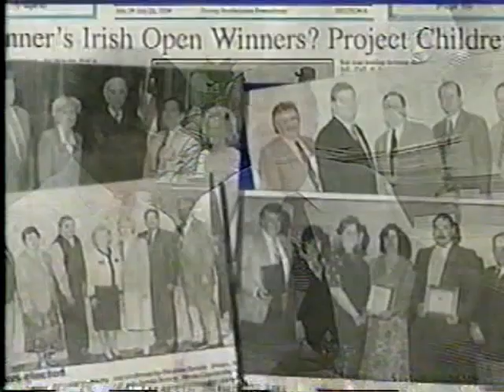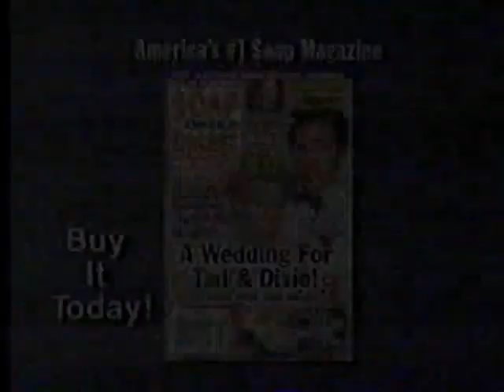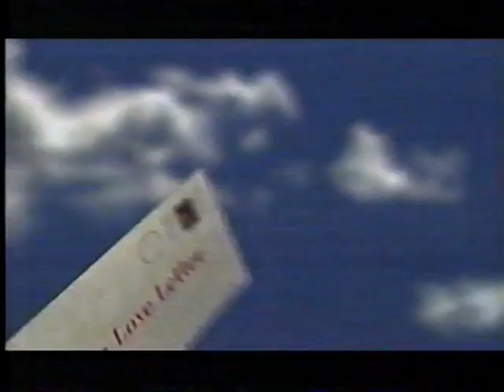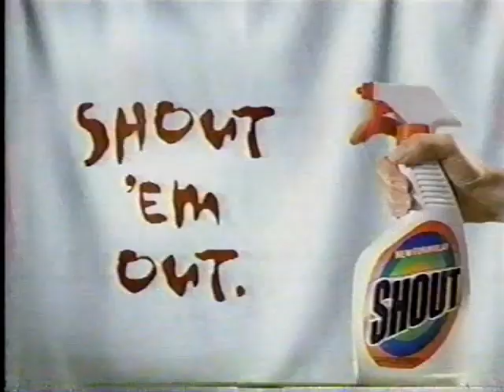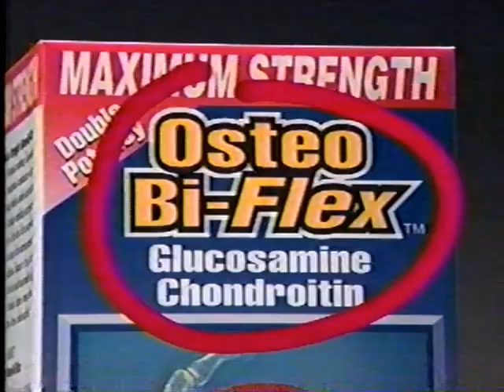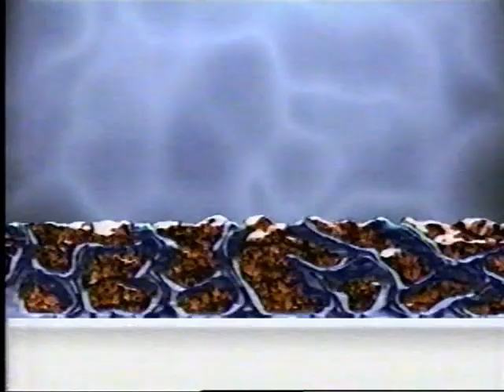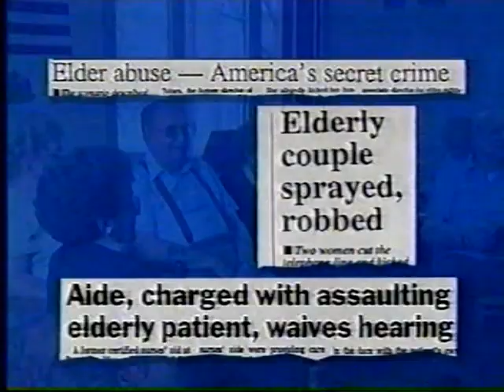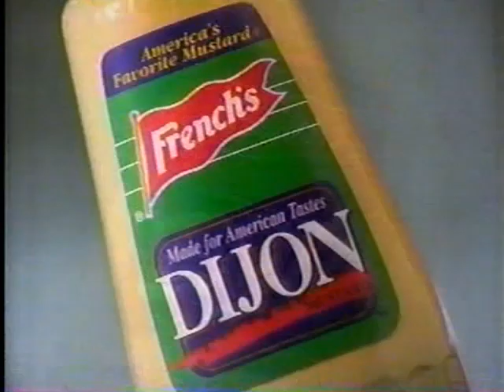(May 17, 1999) WNEP-TV 16 ABC Scranton/Wilkes-Barre Commercials: {MEGA BLOCK}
Commercials that aired during episodes of All My Children, One Life to Live & General Hospital:

1. Half a Dozen Babies ABC promo
2. Jerry Bonner ad
3. Value City Department Stores
4. LA Weight Loss Centers
5. StormTracker 16 Forecast bumper
6. All My Children preview/Opening
8. Almond Jay Bar
9. Pillsbury Crescent Dogs
10. Colgate Total Fresh Stripe Toothpaste
11. Pam Cooking Spray
12. Band-Aid Corn Relief Pad
13. Sundown Herbals
14. 20/20 ABC promo
15. ABC's Good Morning America promo
16. Frontline
17. Advil Liqui-Gels
18. Sears
19. SnackWells Caramel Delights
20. Calgon
21. Jet-Dry
22. Kool-Aid Fruit T's
23. (same as #1)
24. Purina Puppy Chow
25. Aspercreme
26. Soap Opera Digest
27. Wrigley's Doublemint Chewing Gum
28. Luv's Diapers
29. Lawry's 30-Minute Marinades
30. 'AMC will be back in a moment, here on ABC'
31. WNEP's Summer Fun Sweepstakes promo
32. Jim Kennedy
33. The Money Store
34. David Lupas ad
35. Fighting Nature's Fury promo bumper
36. All my Children bumper
37. Quaker's Fruit & Oatmeal Bar
38. Nivea Q10 Wrinkle Control
39. Telecom USA
40. Tylenol
41. Loreal Kids Hair Products
42. Playtex Baby Nurser & Drop-Ins
43. NicoDrem CQ
44. Home Improvement ABC promo
45. Minute Maid Orange Juice
46. Reynolds Hot Bags
47. Bush's BBQ Baked Beans
48. Twizzlers Pull-n-Peel
49. (same as #11)
50. Pond's Institute
51. Imodium Advanced
52. One Life to Live ABC promo
54. Tostitos Chips & Salsa
55. The Love Letter TV trailer
56. All Laundry Detergent
57. Desitin
58. Pepcid AC
59. (same as #18)
60. Kleenex Cottenelle Tissues
61. ABC's Children First
62. Cleopatra ABC promo bumper
63. (same as #31)
64. Peter Paul Olszewksi ad
65. C.J. Bufalino ad
66. (same as #5)
67. One Life to Live Recap/Open
69. PediaSure
70. Loreal Rogue Virtuale
71. Wet Ones
72. Pillsbury Toaster Strudel
73. (same as #57, #10 & #1)
74. Tampax Satin
75. NasalCrom Spray
76. Burger King (Teletubbies)
77. (same as #7)
78. Kodak Advantix
79. (same as #19 & #45)
80. General Hospital ABC promo
81. Eggo Waffles
82. Tide Laundry Detergent
83. Listerine Tarter Control Mouthwash
84. Neosporin
85. Resolve Carpet Cleaner
86. Lysol Kitchen Cleaning Spray
87. "OLTL will continue in a moment here on ABC"
88. Joe Snedeker Bar
89. Virginia Murphy Cowley
90. (same as #31, #4 & #35)
91. One Life to Live bumper
92. (same as #55, #8 & #26)
93. Huggies Little Swimmers
94. (same as #40)
95. Geico Direct (x2)
96. (same as #14)
97. ABC World News Tonight w/Peter Jennings promo
98. Citrucel Fiber
99. Gardenburger
100. Libby's Juicy Juice
101. Osteo Bi-Flex
102. Wish-Bone Olive Oil
103. Rubbermaid Containers
104. All My Children ABC promo
106. Midol
107. Fisher-Price Power Wheels
108. Boost Diet Shakes
109. Bounty Paper Towels
110. Pepcid AC Chewables
111. "On the Next OLTL..."
112. OLTL end credits (w/audio promos)
113. (same as #62)
114. ABC News Brief
115. Christoper Slusser ad
116. Chevrolet Motors
117. Today on Newswatch 16 at 5:00pm...
118. (same as #5)
119. General Hospital Recap/Opening
121. Almay Foundations
122. Teletubbies Tummy-Glowers
123. Ortho Biotech
124. Fact Plus
125. (same as #50, #1 & #29)
126. ???
127. (same as #51 & #18)
128. Windex Outdoor Spray
129. PayDay Caramel Bar
130. Viactiv
131. (same as #14, #15, #38, #107, #85 & #86)
132. Ultra Slim-Fast
133. (same as #121)
134. "GH will continue in a moment here on ABC"
135. (same as #88)
136. Tom Pizano
137. Frasier WNEP 16 syndicated promo
138. (same as #64)
139. WNEP's Summer Fun Sweepstakes promo bumper
140. General Hospital bumper
141. Avon Lotion
142. (same as #71)
143. Chef Boyardee OVERSTUFFED Beef Ravioli
144. Amana Refrigerator
145. Star Wars Episode 1: The Phantom Menace TV trailer
146. (same as #69)
147. Palmolive Antibacterial Soap
148. (same as #44)
149. Mycelex-3
150. Dial Spring Water Soap
151. TRESemme Hair Products
152. (same as #16 & #55)
153. Colace
154. Walt Disney World (Family Reunion)
155. (same as #52)
157. (same as #82)
158. Vagisil Cream
159. (same as #72 & #93)
160. 409 Carpet Cleaner
161. French's Mustard
162. Chevrolet Caviler
163. American Symphony Orchestra League
164. "On the Next GH..."
165. General Hospital end credits (w/audio promo for Half a Dozen Babies & 20/20)
166. (same as #62 & #89)
167. NewsWatch 16 Live Update
168. (same as #5)
169. Judge Judy open